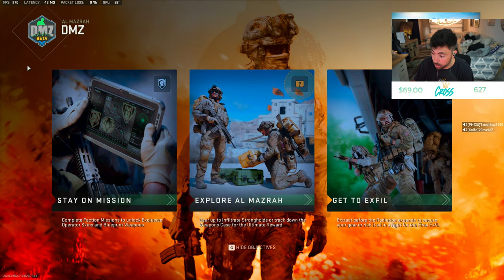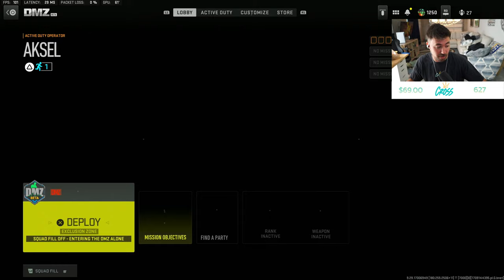is THIS why i'm DMZ's most HATED Creator??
Cross2Crown is DMZ's most accused solo dmz player for cheating, and you can understand why. His aim looks like that of a cronus using bum. But it's not cronus, its called a thumb. Call of Duty players should use it more often